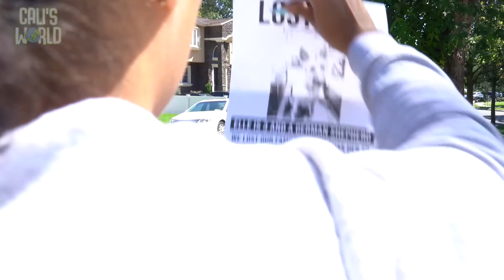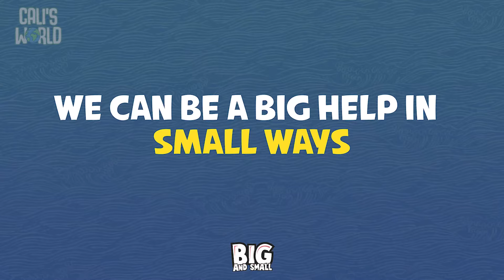Big And Small Week 5 Preschool